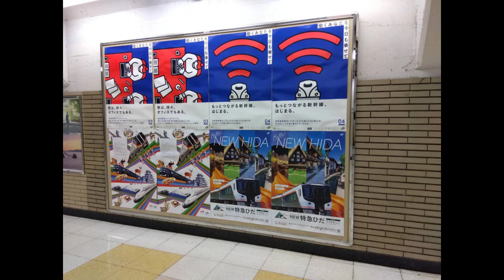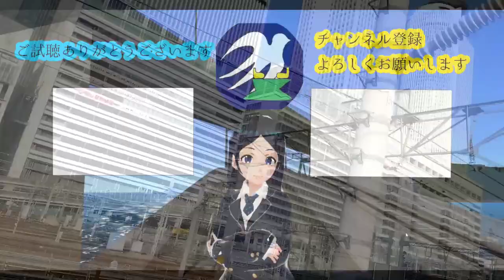キハ85で行く北陸東海一周“しろがね・こがね”旅行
ホーサの諸々